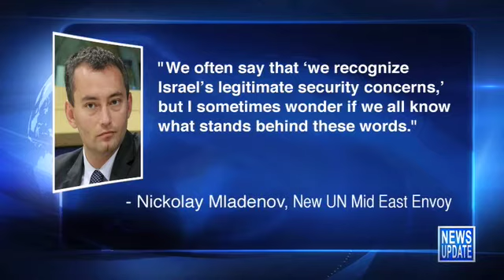JBS News Update 2/6/15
JBS News Update 2/6/15 from JBS. Like this? Watch the latest episode of JBS on Blip!

JBS News Update with Teisha Bader from February 6th, 2015